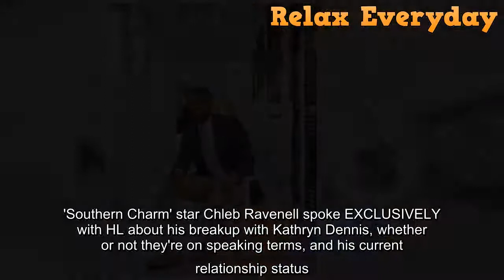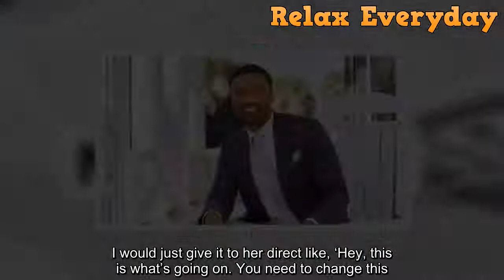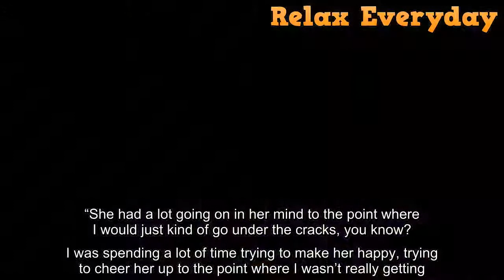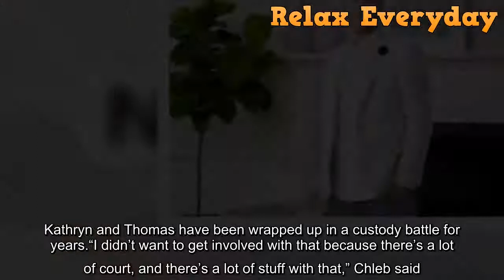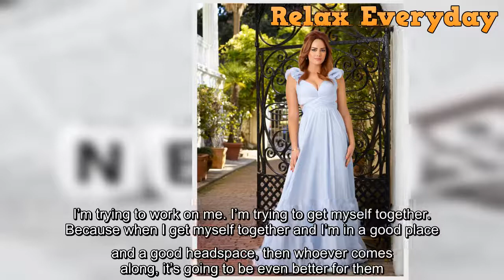‘Southern Charm’s Chleb Ravenell Admits He & Kathryn ‘Don’t Really Talk’ After Splitting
'Southern Charm' star Chleb Ravenell spoke EXCLUSIVELY with HL about his breakup with Kathryn Dennis, whether or not they're on speaking terms, and his current relationship status.